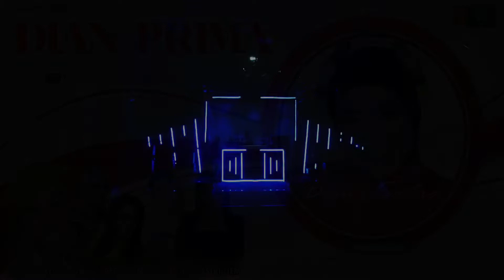SHALAWAT JIBRIL II RATU SANTIKA ( LIVE MUSIC OFFICIAL ) DIAN PRIMA